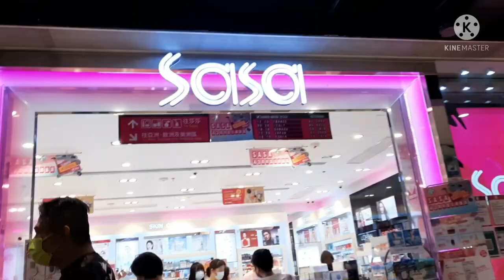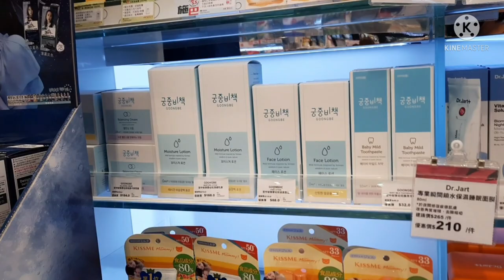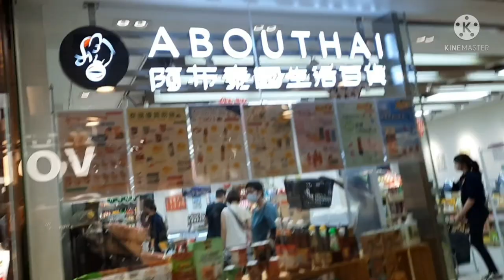Temple Mall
💟💟 Welcome to TV ni Judy 📺 💟💟